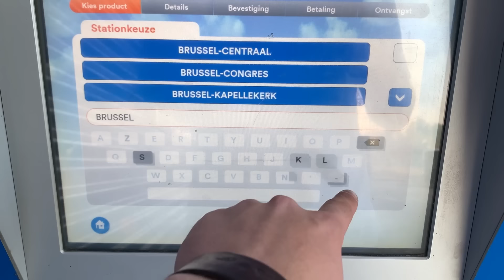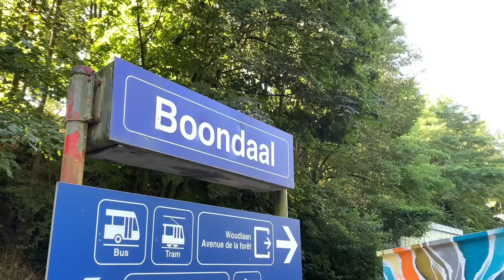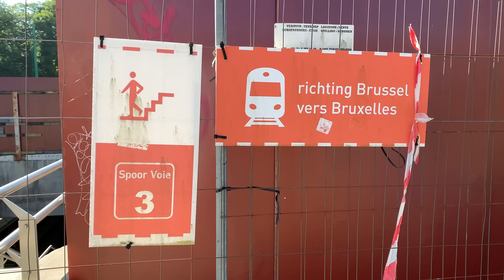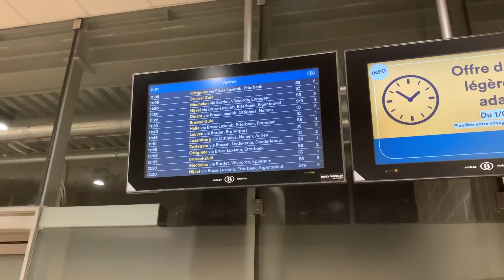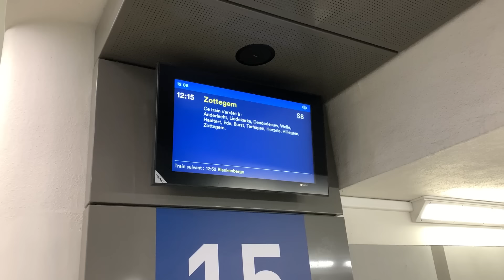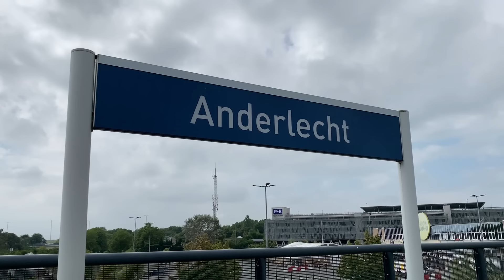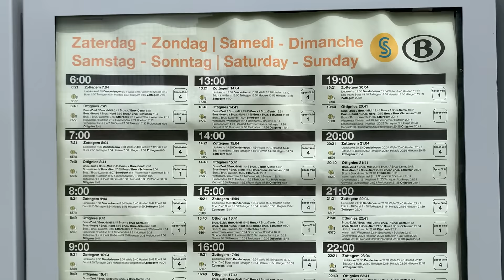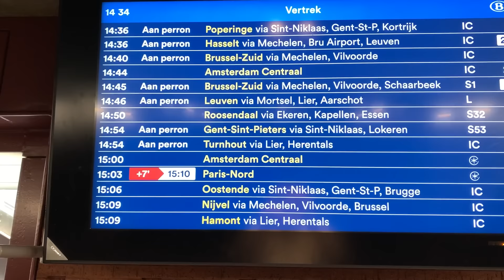Met de S-TREIN dwars door BRUSSEL - CHAOS op Brussel-Zuid - België Tours #7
In deze nieuwe België vlog, reizen we dit keer af naar de hoofdstad van België: Brussel! Gewapend met GoUnlimited, reizen we dit keer per S-trein dwars door de krochten van Brussel, zonder enig plan. Totaal random dit keer, met als gevolg: een vrij interessante tour met een half-verbouwd spookstation en een station dat heel weinig wordt gebruikt.

Belooft een leuke video te worden, met de nodige chaos, want op Brussel-Zuid was het totale chaos. Oorzaak: Pukkelpop mayhem! Dat wordt wat!
Kijk lekker deze video en reis lekker mee! Veel kijkplezier!!